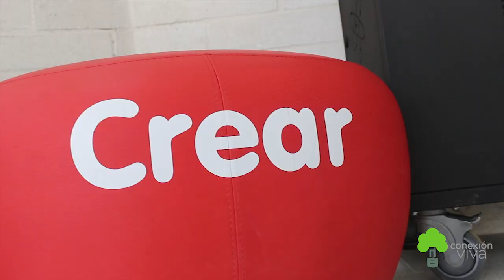¡Descubre la UVA La Libertad!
Desde el Barrio Sol de Oriente, en la Comuna 8, se contempla una de las panorámicas más impresionantes que tiene la ciudad de Medellín. Este fue uno de los lugares elegidos para la construcción de la UVA La Libertad. Un nuevo espacio en donde sus habitantes son protagonistas de la transformación a través de la diversión, la educación y convivencia.